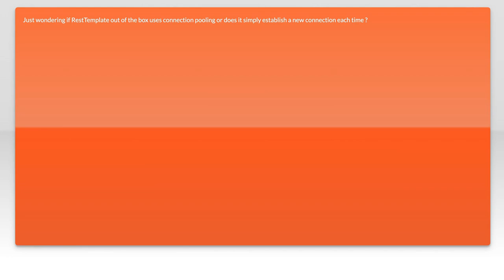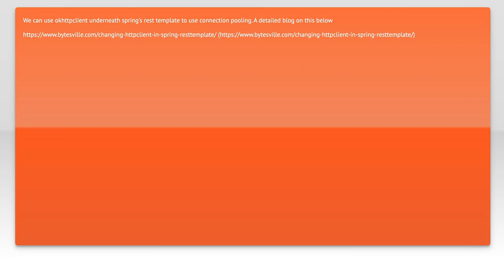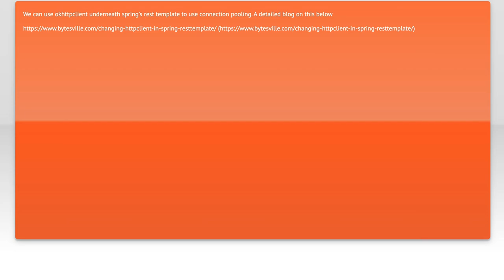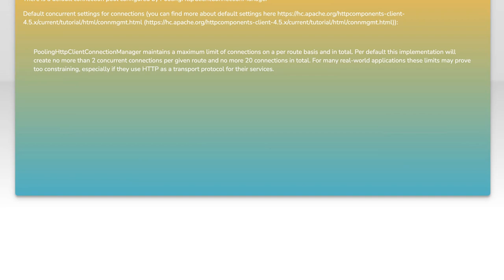Understanding Spring RestTemplate Default Connection Pool Configuration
In this video, we delve into the intricacies of Spring's RestTemplate and its default connection pool configuration. Understanding how RestTemplate manages connections is crucial for optimizing performance and ensuring efficient resource utilization in your applications. Join us as we explore the default settings, their implications, and best practices for configuring connection pools to enhance your RESTful service interactions.

Today's Topic: Understanding Spring RestTemplate Default Connection Pool Configuration

Related to